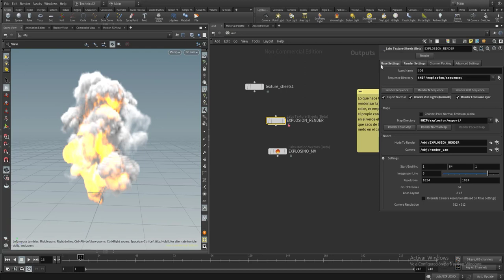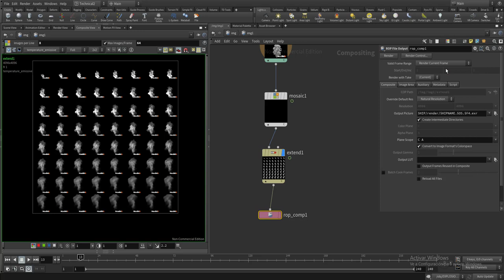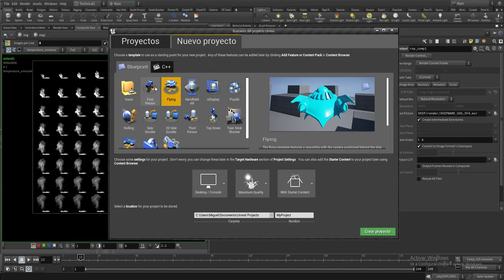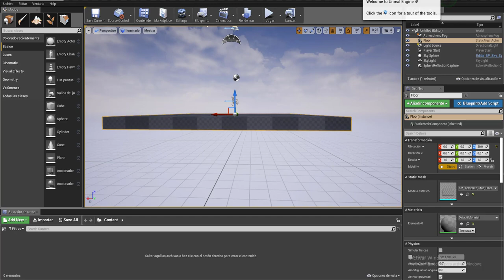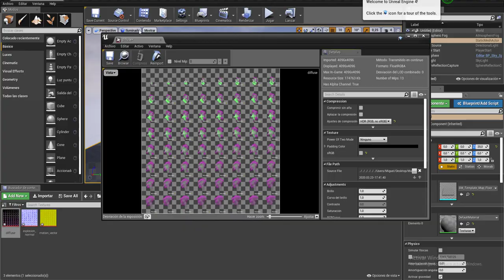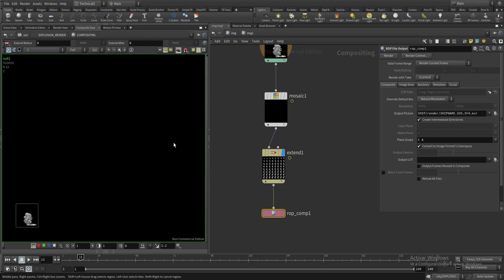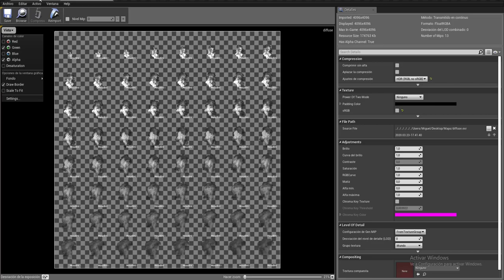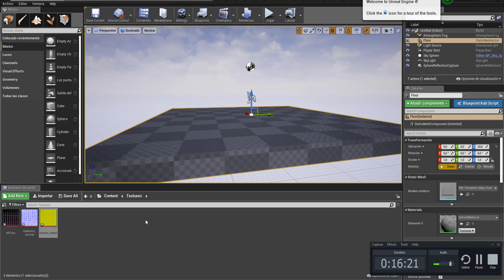Explosion De Houdini a UE4 Parte I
En este primer capítulo echaremos un vistazo al setup en houdini y como sacar los mapas que usaremos en UE4.